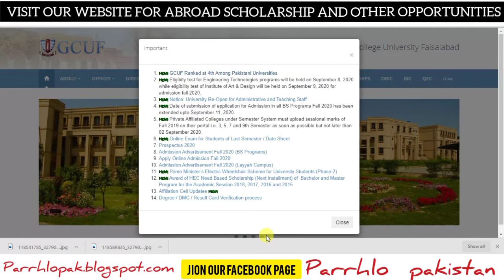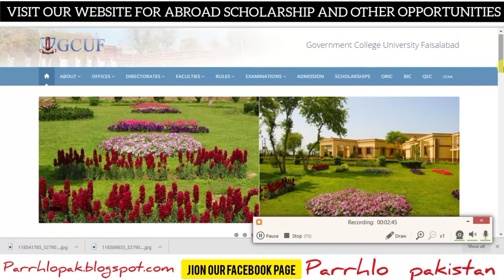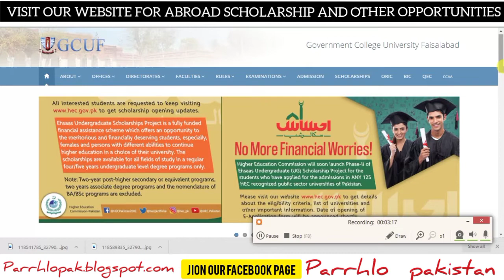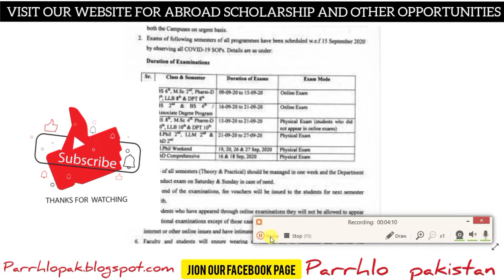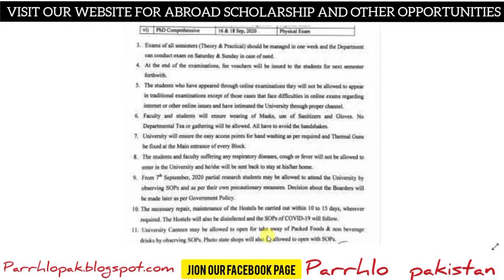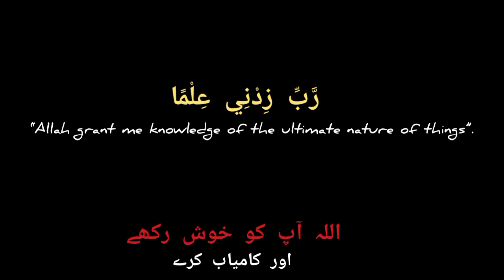FINALLY 🔥GCUF EXAM DATE SHEET | New Schedule of Examination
Prvious video about GCUF Exam 2020

GC University exams 2020 official news
GC university online exams news 2020
GC university exams 2020
GC university latest update about exams 2020
GC university announced BA BSC
new exams date 2020
GC university Faislabad exams 2020 GC university ba bsc part 1 annual exams 2020 date
BA exam 2020 GC university exams date 2020
bsc exams date 2020 GC university
GC exam postponed
GC Exams Latest News 2020
GC Papers News 2020
GC Exams Cancel News 2020